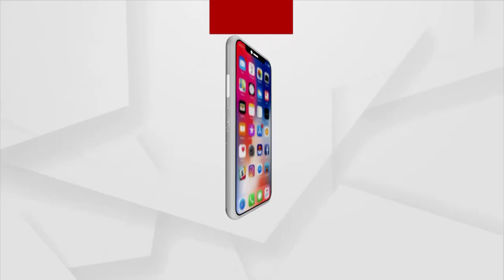॥ ଭାବର ଠାକୁର ବୋଲି ଜଣାଉଛି ମୋ ଦୁଃଖ ॥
॥ ତୋ ଦ୍ଵାରେ ଦେଖି ମୁହଁ ଫେରାଇବୁନି ଦେଖି ମୋ ଗରିବ ପଣ ॥